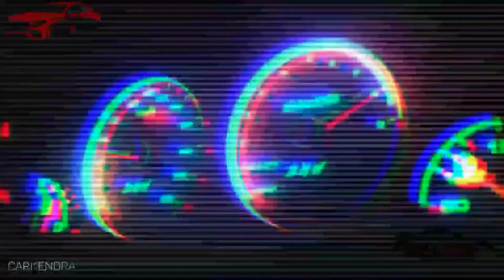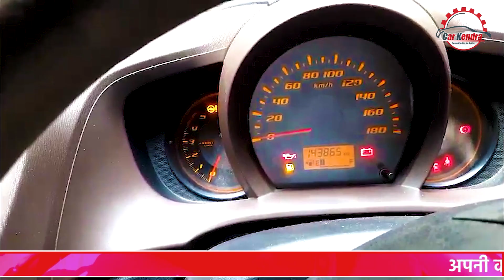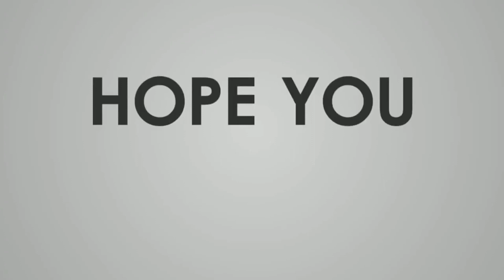⏺ मात्र Rs.1 लाख 60 हजार Honda Amaze | Second hand honda amaze under 2 lakh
Carkendra || ⏺ मात्र Rs.1 लाख 60 हजार Honda Amaze | Second hand honda amaze under 2 lakh